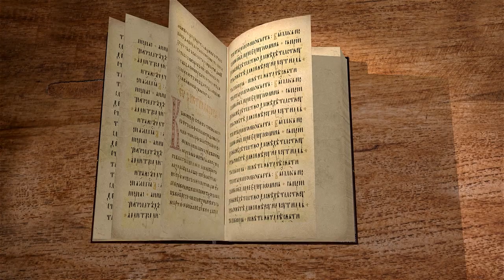Деяния Святых Апостолов. Глава 12 "Чудесное освобождение Петра" Священник Валерий Духанин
Команда Экзегет.

🔸   Убиение апостола Иакова
🔸   Промысел Божий
🔸   Заточение Петра в темнице
🔸   Стража у темницы апостола
🔸   Явление Ангела
🔸   Чудесное освобождение Петра
🔸   Казнь охраны
🔸   Величие Ирода
🔸   Внезапная болезнь и смерть Ирода
🔸   "Слово же Божье росло и распространялось"